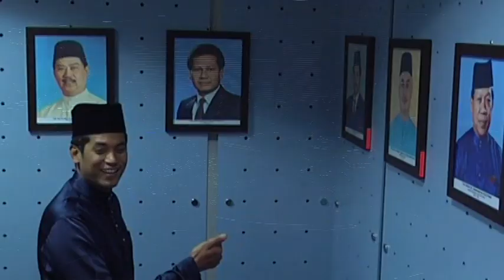Hari Pertama Meriah Sambut YB Khairy Jamaluddin di KBS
Hari Pertama YB Khairy Jamaluddin Abu Bakar memulakan tugas di Kementerian Belia dan Sukan Malaysia di Menara KBS, Presint 4, Putrajaya. Beliau rasa terharu diatas sambutan lebih 400 warga KBS yang begitu meriah sekali.